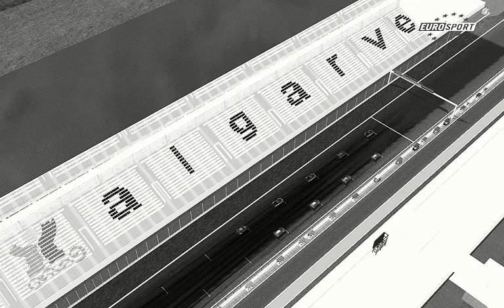Orange Vs Green - Exige Fight!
Just another epic batle with a friend, driving the all-new PTSims Lotus Exige Cup.
Superb feel!